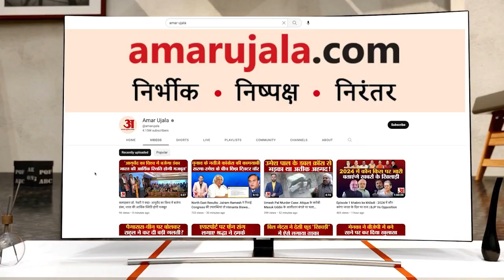Rahul Gandhi Bike Riding Video : Leh में पेट्रोल भरवाते Rahul का वीडियो वायरल| सेल्फी लेने की मची